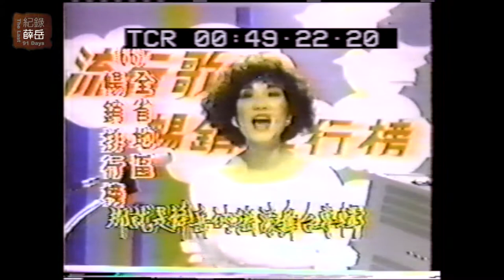薛岳30 『搖滾舞台』 節目片段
拍譜唱片  1984年【搖滾舞台】專輯
『搖滾舞台』  作詞：李宗盛     作曲：李宗盛